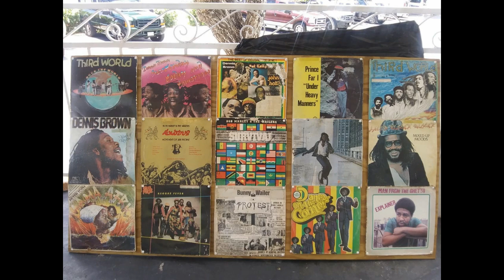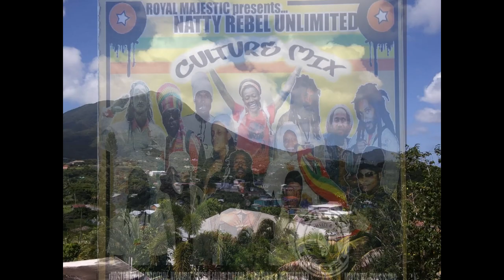LionDaNcE Sounds @ Black Circle studio...featuring Kurtley (Kassanova) Maynard LRA 23